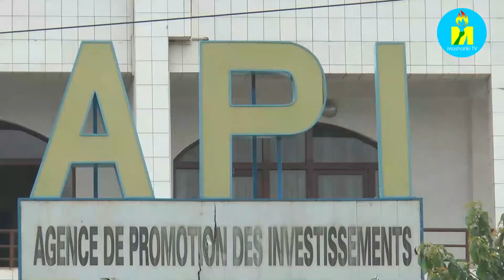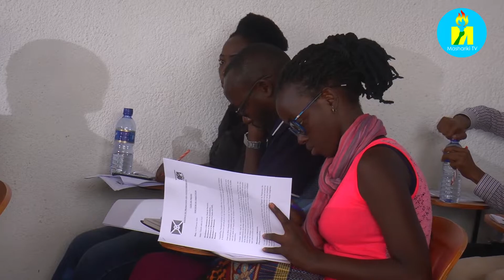Mbega amashirahamwe ashingwa biciye mu kigo API aratera imbere?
Ishirahamwe rijejwe guteza imbere amashirahamwe y'Ubudandaji rirashima intambwe abarundi bagezeko mu kwijukira gushinga amashirahamwe y'ubudandaji no kwiteza imbere. "Ivyo vyerekanwa n'uko umwimbu w'iyongereye ku rugero rushimishije mu mwaka uheze". Bishikirizwa na Serge Nsabimana umuyobozi mfatakibanza w'ikigo kijejwe guteza imbere abanyamitahe API mu kiganiro n'abanyamakuru